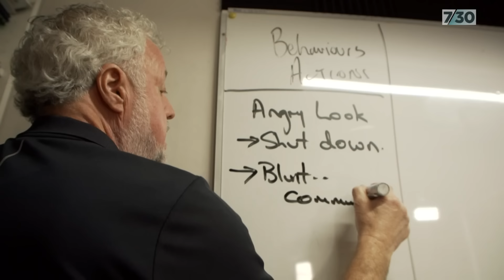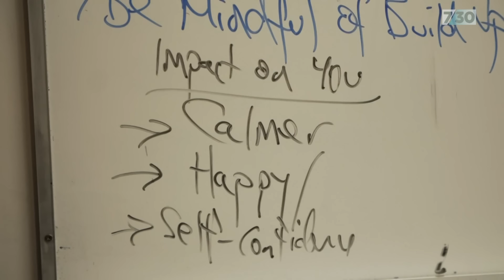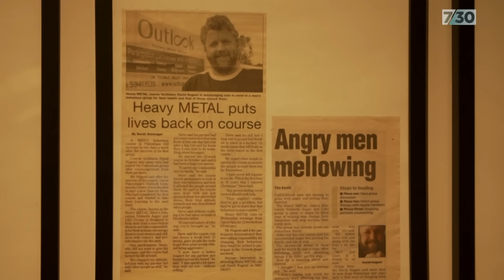The men seeking help for abusing their partners | 7.30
The federal government has announced a multi-billion-dollar package to better fund family violence services.

About two-and-a-half million of that will go towards men's behaviour change groups – intervention programs that seek to stop men being violent and aggressive towards their partners.

7.30’s Jason Om meets men in one such group.

If this story has raised issues for you, you can call the national domestic, family and sexual violence counselling helpline, 1800-RESPECT, on 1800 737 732.